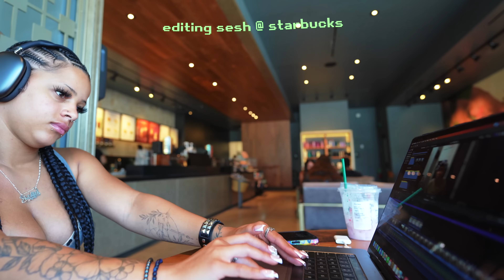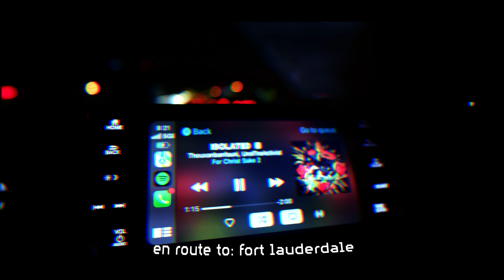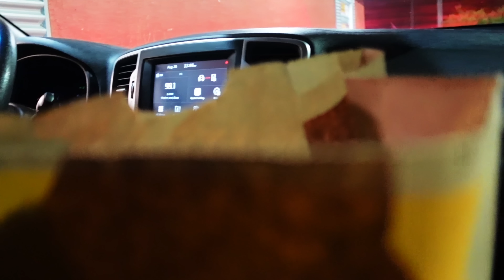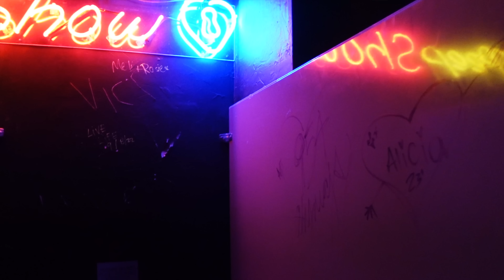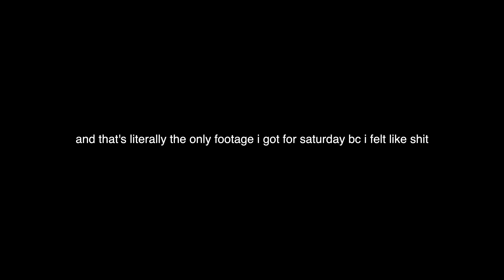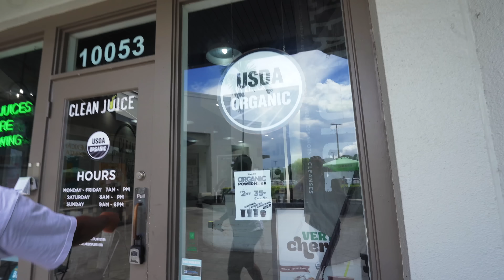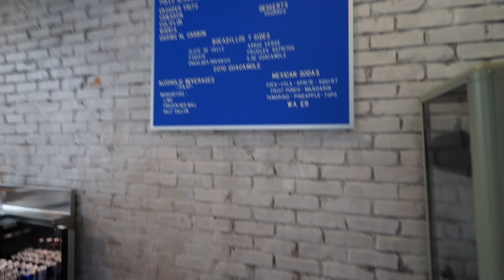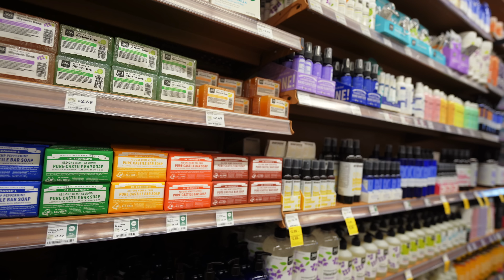a weekend in my life + collective vlog -͟͟͞☆ going out, grwm, gym, errands, cooking etc.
☆ High Waisted Side Pocket Shaping Training 7/8 Leggings
color：Hay Brown
size：M
☆ In My Feels Cloudful™ Air Fabric Square Neck Backless Crisscross Cropped Cool Touch Yoga Tank Top
color：Black
size：M
☆ Cloudful™ Fabric Crossover Hem Cropped Sports Top
color：Black
size：M
color：Capulet Olive
size：M
☆ High Waisted Crossover Flare Yoga Leggings
color：Silent Storm
size：M(petite)
⋆ ✩₊˚ ʚ♡ɞ ˚₊✩⋆
cameras i use:
sony a7c
sony zv1
go pro hero 11
sony cx-405